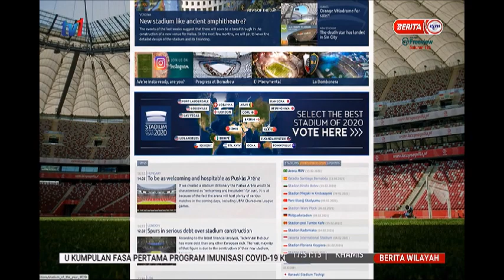11 MAC 2021 BERITA WILAYAH – STADIUM SULTAN IBRAHIM DIIKTIRAF DUNIA